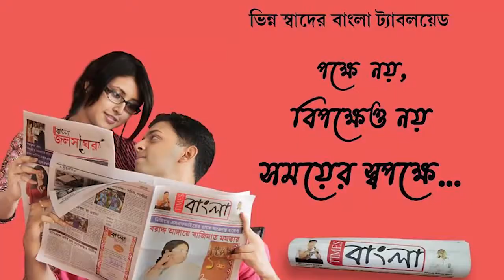বন্ধ জগদ্দল জুট মিল,বিক্ষোভ অনাহারে থাকা শ্রমিকদের